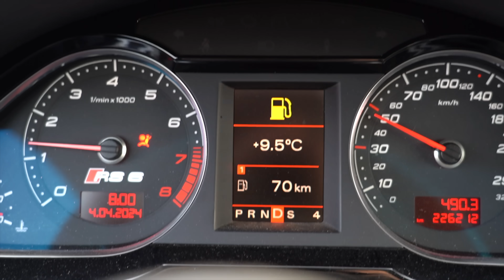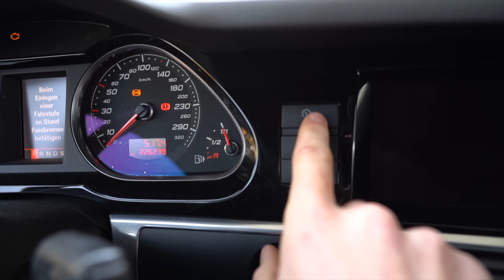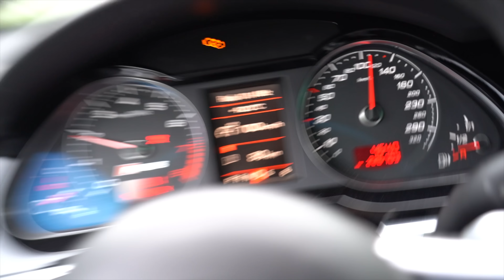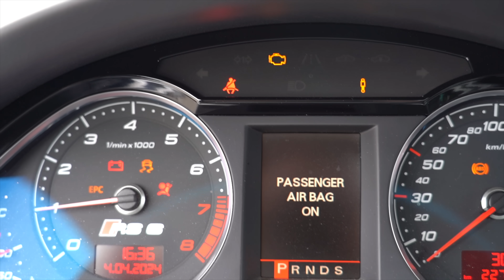2000km Probefahrt mit dem billigsten Audi RS6 - der V10 Bi-Turbo macht mich arm!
1000km im frisch reparierten RS6 - was soll schon schief gehen?
Spare jetzt mit dem Code: MAEXIMILIANO nochmal 5% on top, zusätzlich zu allen Rabattaktionen auf der Website von Emma (Werbung)

Maeximiliano - Egal ob S-Klasse mit Unfallschaden, Bentley mit Motorproblemen oder Audi R8 mit Getriebeschaden  - ich kaufe mir gerne zu günstige Autos mit teuren Problemen und versuche diese selber zu reparieren! Um mich dabei zu unterstützen, freue ich mich über euer Kanalabo! Viel Spaß =)